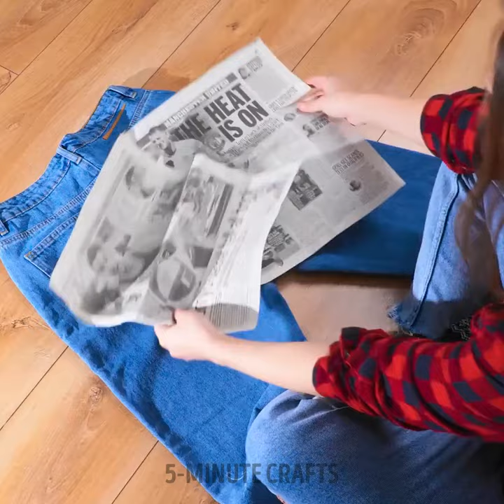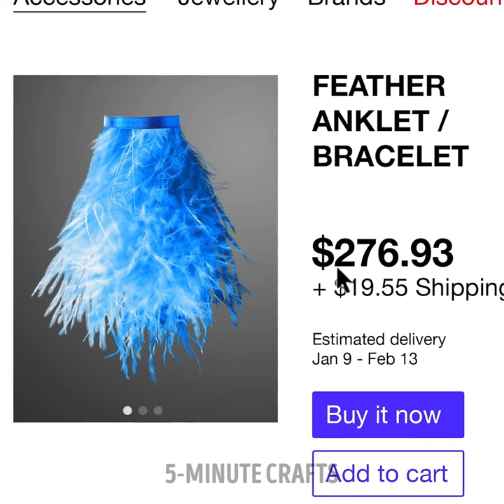Clothes Decoration Ideas Anyone Can Repeat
TIMESTAMPS:
00:01 How to upgrade a boring shirt
01:55 Easy way to make a dress from a scarf
04:16 Clothes sewing techniques
07:38 How to decorate a denim jacket
09:56 How to paint your t-shirt